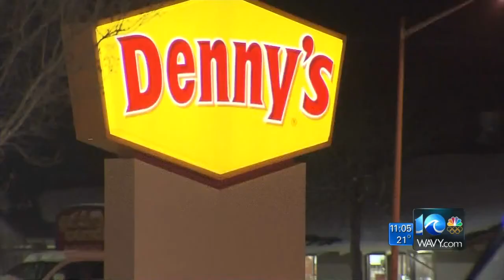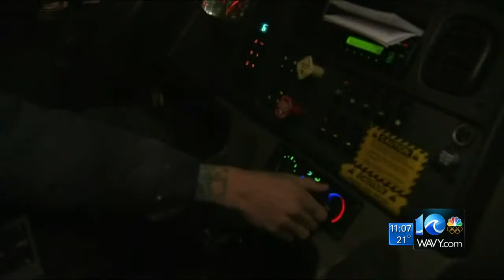WAVY team coverage of Southside road conditions